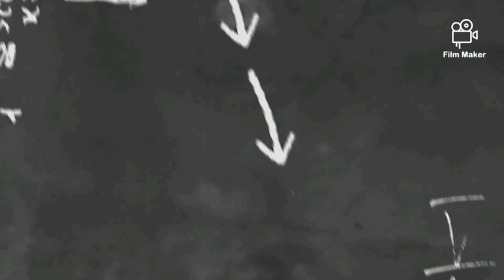Siguen Las capturas El morrillero del bolo captura otro pichon sin anillo